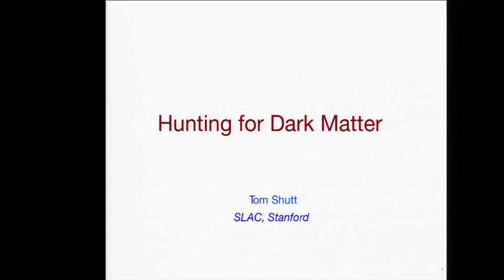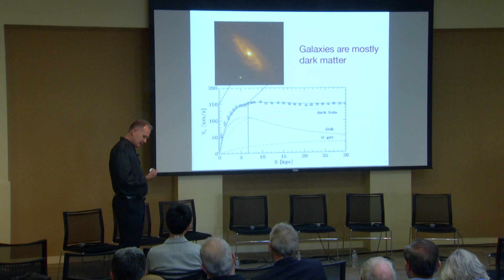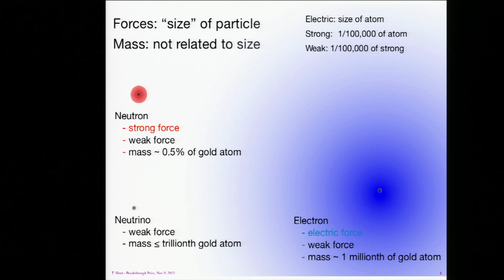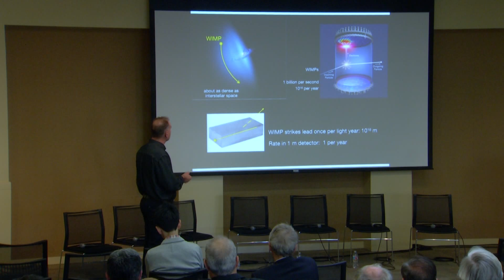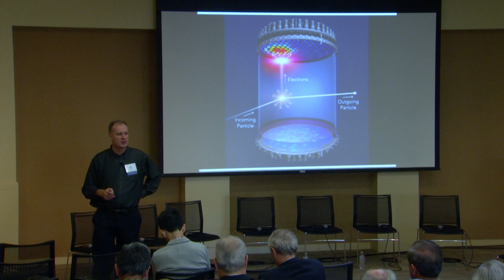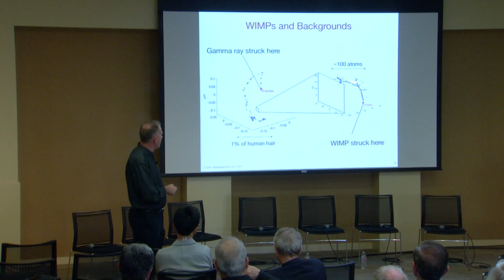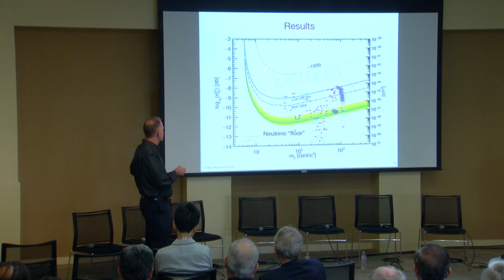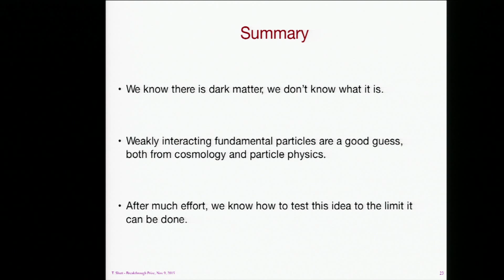Tom Shutt. The Hunt for Dark Matter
2016 Breakthrough Prize Symposium in Fundamental Physics

Session 2:
The Future of Particle Physics

Chair:
Steve Boggs (UC Berkeley)

Featuring talks by:
1. Nima Arkani-Hamed (IAS). Motivations for 100km Circular Colliders.
2. Lawrence Hall (UC Berkeley). New Searches for Dark Matter in Particle Collisions.
3. Beate Heinemann (UC Berkeley). The LHC and Beyond: What Can Colliders Teach Us?
4. Gabriel Orebi Gann (UC Berkeley). Unravelling the Secrets of the Universe with Neutrinos.
5. Tom Shutt (Stanford). The Hunt for Dark Matter.

The 2016 Breakthrough Prize Symposium is co-hosted by UC Berkeley, UC San Francisco, Stanford, and the Breakthrough Prize Foundation. This daylong event includes talks and panels featuring Breakthrough Prize laureates in Fundamental Physics, Life Sciences and Mathematics, as well as other distinguished guests. For more details on the day's activities please